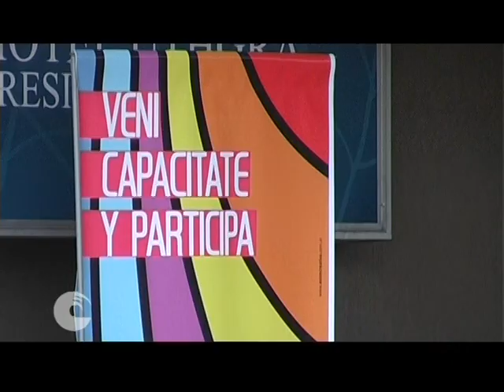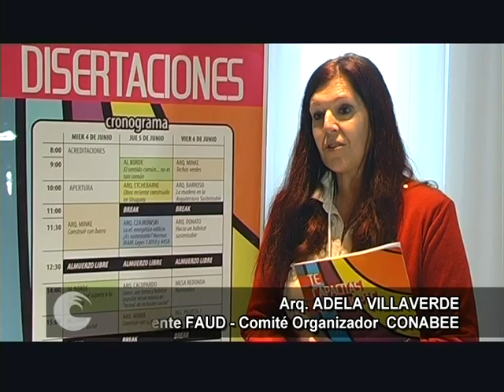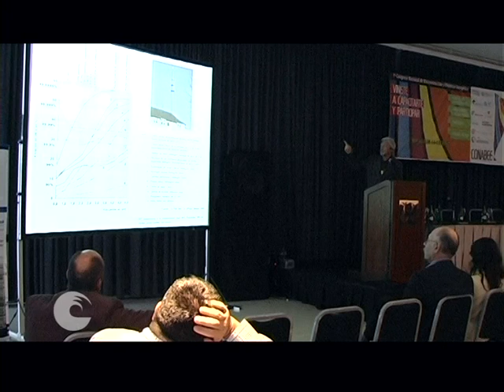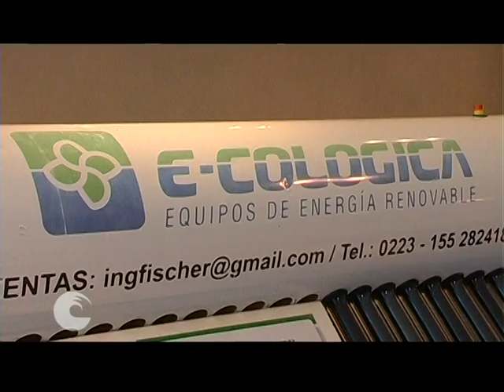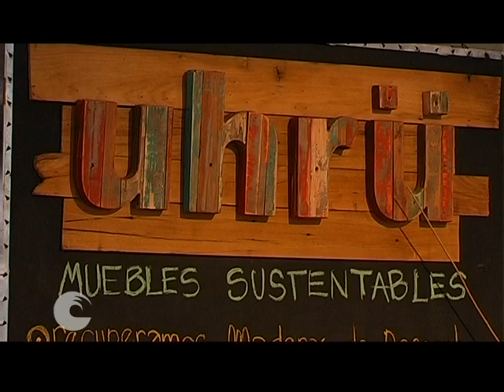Congreso Nacional de Bioconstrucciones y Eficiencia Energética - CONABEE 2014